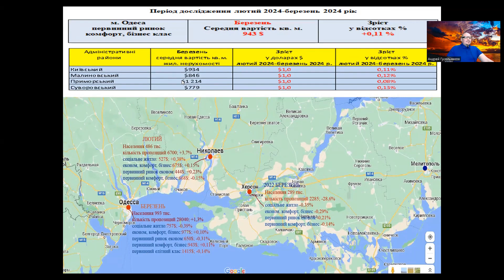Одесса первичный рынок недвижимости, март 2024.Погода рынка недвижимости, с Андреем Гусельниковым